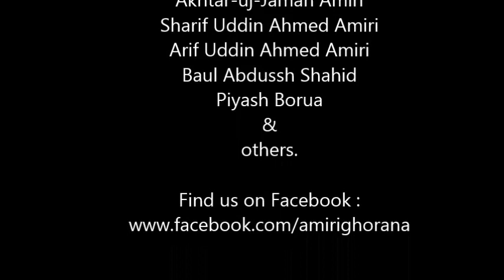Shadhe Shadhe Prem koriya - Kari Amir Uddin Ahmed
Newcastle ( UK ) Program, March 2013